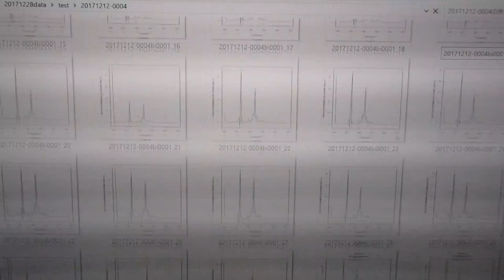‹‹超音波の音圧測定・解析›› ultrasonic-labo 超音波システム研究所